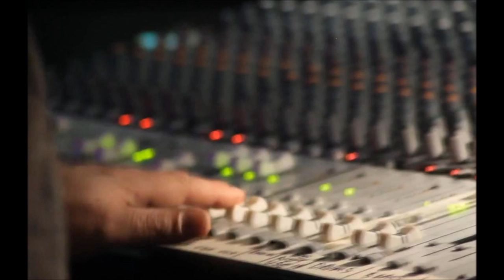Pier Pressure - Knowing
Grand Central Worthing  2/12/11